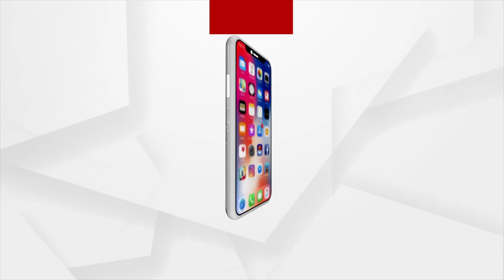Odisha simmers in heatwave, Boudh records 45 Degree Celsius